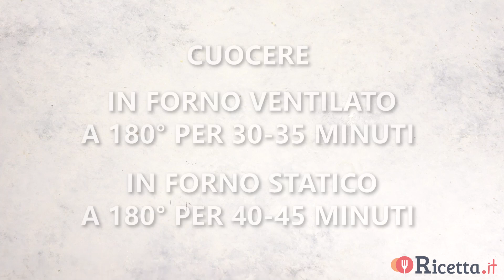Polpettone di Zucca - Ricetta.it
Autunno vuol dire zucca! Regina indiscussa di questa stagione, quest'ortaggio può essere utilizzato per numerose ricette dolci e salate.
Oggi vi proponiamo il Polpettone di Zucca, un piatto versatile che può essere servito come secondo accompagnato da un contorno di verdure oppure come antipasto caldo e sfizioso.